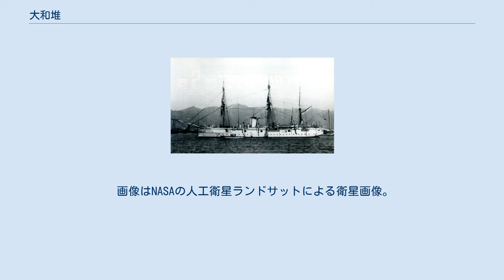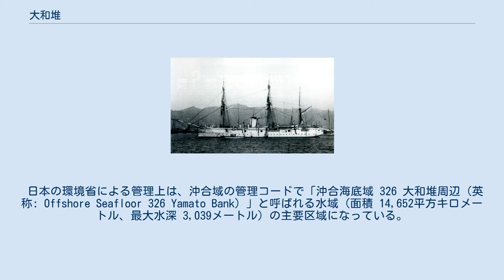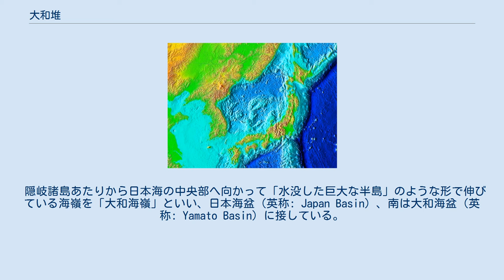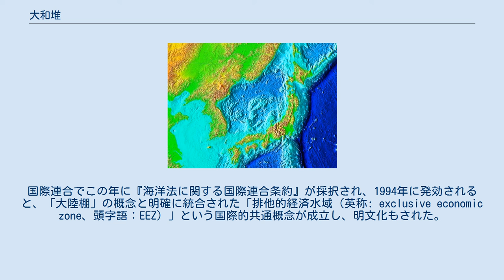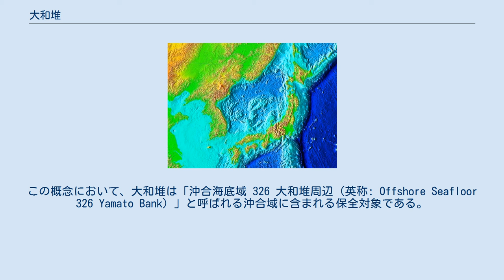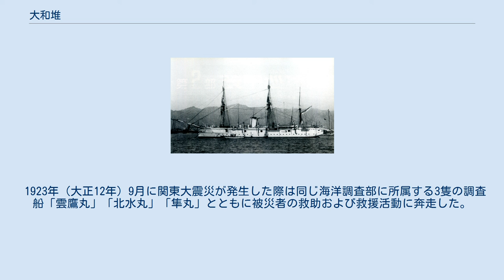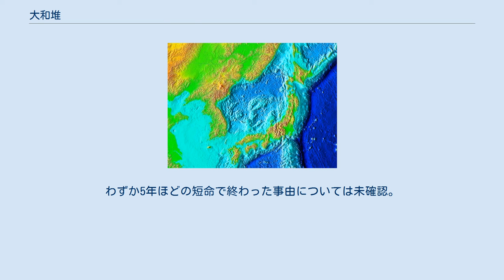大和堆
日本海を中心とした、海底も含む地形 日本海の中央にある水深の浅い部分（盛り上がって見える■水色系色の部分）が大和海嶺で、その中央に見える谷部（北大和堆トラフ）を境にした下（南東）側が大和堆、上（北西）側が北大和堆。
 なお、大和海嶺の北にある広大な深みは日本海盆。
大和堆と能登半島沖の大陸棚の間にある深みは大和海盆である。
大和堆の真南に見えるのは新隠岐堆（この画像では見づらいが、新隠岐堆の真南には小さな隠岐堆があり、新隠岐堆の南西端の先には隠岐諸島がある）。
 画像はNASAの人工衛星ランドサットによる衛星画像。
 大和堆（やまと たい、ローマ字表記: Yamato Tai ）とは、日本海のほぼ中央部に存在する、この海域で最大の堆である。
国際名称（英称）は、国際水路機関 (IHO) が用いる Yamato Bank （日本語音写形: ヤマトバンク）を始めとして様々なものがある（※後述）。
短径 約20キロメートル、長径 約130キロメートル。
最浅所は水深 236メートル。
 冷水塊と暖流域の境界部にあたる浅水域であることから、大和堆周辺海域は日本海有数の好漁場である。
 日本の環境省による管理上は、沖合域の管理コードで「沖合海底域 326 大和堆周辺（英称: Offshore Seafloor 326 Yamato Bank）」と呼ばれる水域（面積 14,652平方キロメートル、最大水深 3,039メートル）の主要区域になっている。
 大和堆は、アジア大陸東縁に沿って直線的な形でくっついていた古日本列島が、新生代新第三紀鮮新世もしくは第四紀更新世）に入って大陸から分離されるグリーンタフ造山運動の際、日本海の拡大のために発生した海嶺の一断片である。
現在は活動していない。
 隠岐諸島あたりから日本海の中央部へ向かって「水没した巨大な半島」のような形で伸びている海嶺を「大和海嶺」といい、日本海盆（英称: Japan Basin）、南は大和海盆（英称: Yamato Basin）に接している。
大和海嶺は、北西側にある「北大和堆（きたやまとたい、英称: Kita-Yamato Bank ）」と南東側（日本列島側）にある「大和堆」とで構成されている。
これら2つの堆を半ば分割しているのは、大和堆の北東から南西方向に走っている深さ2,000メートルに及ぶ地溝状の落ち込みである。
「北大和堆トラフ」と呼ばれているこの谷部は、おそらくは大和海盆の生成と同時期か少し前に生成された正断層と考えられる。
堆が2つでなく3つに分かれていると捉えて「拓洋堆（たくようたい）」と呼ぶ研究者もいる。
「拓洋堆」と呼ばれるその場所は、大和堆の北東部にあってやや独立している高まりである。
これらのうち、北大和堆と拓洋堆からはおよそ2億年前に生成された花崗岩や花崗閃緑岩が確認されており（北大和堆からは約1億9700万年前の閃雲花崗岩が、拓洋堆西部の浅所からは約2億2000万年前の角閃石花崗岩が採取されており）、これら中生代前期の岩石が見出されることは、本州中央部の飛騨変成帯の花崗岩との類似から、古生代ないしそれ以前に生成された可能性があることも指摘されている。
これに対して大和堆は、中生代の濃飛流紋岩が確認されていることから中生代造山活動の痕跡は確かにあるものの、新第三紀または第四紀にはこれらを貫いて安山岩および玄武岩の噴出が大和海嶺・隠岐堆周辺地域にあったと考えられ、その一部はアルカリ岩であることから、鮮新世から現世にかけての西南日本のアルカリ岩系の激しい造山活動と同時期に生成された可能性が高い。
つまり、大和海盆の拡大以前（大和堆が本州と隣接してマグマ溜りの直上にあった時期）の造山活動によって本州の西南日本の部分と同時に生成された可能性が高い。
 日本列島がアジア大陸部から分離し、日本海が拡大したときの大陸地塊の残存物と考えられる大和海嶺（大和堆と北大和堆）は、日本海の中央部に位置する海嶺（比高約2000メートル、長さ約400キロメートルで、東北東に伸びる）であり、冷水塊と暖流域との境界部にあたることと相まって、日本海でも有数の漁場となっている。
表層の生産性が高く、そこからもたらされる有機物の沈降によって海底での生産性と生物多様性も高くなっている。
 先述のとおり、大和海嶺は隠岐諸島から北東にかけて続く浅堆の北端付近にある。
陸と海の地形をありのままに捉えれば、山陰地方の山地と隠岐諸島（および、隠岐諸島沖の大陸棚）と大和海嶺は繋がっている。
つ...